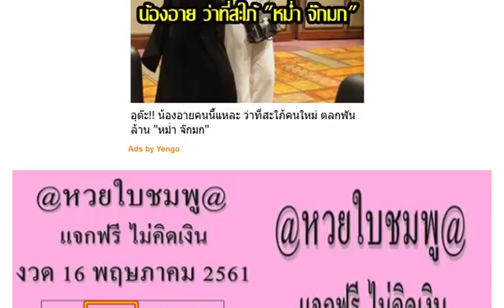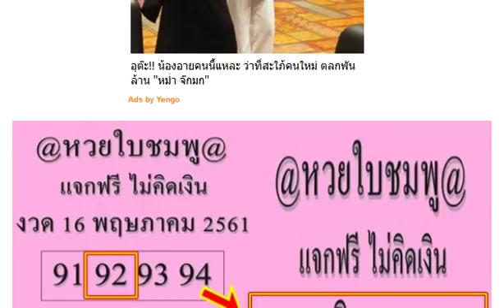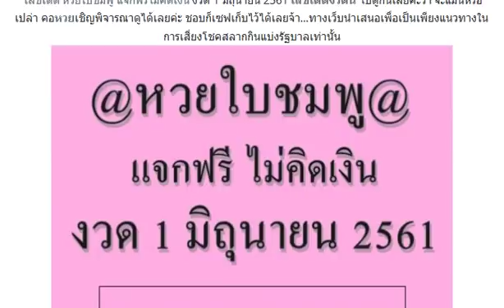หวยใบชมพู แจกฟรีไม่คิดเงิน งวดวันที่ 1/06/61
หวยเด็ดสูตร VIP งวดวันที่ 1/06/61
หวยเด่นมาเเน่นอน 1 ตัว 100% งวดวันที่ 1/06/61
หวยทำมือคุณนายอ้วน งวดวันที่ 1/06/61 (สถิติดีงวดที่แล้วเข้าทั้งบน-ล่าง)
แนวทางหวยรัฐบาล LOTTERY THAI งวดวันที่ 1/06/61
น่าจะปลอม! @ใบเขียว@ ดูไปก่อน งวด 1-6-61
มาแล้ว !! หวยซองรอรวย ชุดบน 3 ตัว 2 ตัว งวดวันที่ 1/6/61
เลขเด็ด หวยปฏิทินโชคลาภ หมอไพศาล งวด 1/6/61
ชอบก็ตาม! เลขเด็ดหวยลับปลดหนี้ งวดวันที่ 1/6/61
เปิดซองเลขนายดำ เลขเด่น เลขเด็ดบน-ล่าง งวดวันที่ 1/6/61
ลงให้แล้ว! เลขเด็ดสามตัวตรง แบงค์พัน สูตรหวย งวดวันที่ 1/6/61 (ผลงานเข้า 2 งวดติด)
หวยซอง เลขแม่นบน- เลขแม่นล่าง งวด 1/6/61
เลขเด็ด อ.ต๋อง บน-ล่าง งวด 1/6/61
มาแล้ว !! หวยคมชอบส่วนตัว 3 ตัวตรง งวดวันที่ 1/6/61
หวยแม่นมากๆ !! เลขเด็ดรองจับคู่ 2 ตัวบน-ล่าง งวดวันที่ 1/6/61 (ผลงานเข้าบน 92)
งวดนี้ลงให้แล้ว!! เลขเด็ดวิ่งหาความสำเร็จ หวยทำมือ 3 ตัวบน งวดวันที่ 1/6/61 (ผลงานเข้า 629 ตรงๆ)
จัดว่าเด็ด!! งวดที่แล้วก็เข้า!! หวยเด็ด คู่โต๊ดบน หวยทำมือแม่นๆ งวดวันที่ 1/06/61
มาแล้ว!! หวยเณรน้อย ซื้อหวยยังโยม 3 ตัว 2 ตัว งวดวันที่ 01/06/61
แจกฟรี!! เลขเด็ด พารวย บน-ล่างให้ตรงๆ งวดวันที่ 01/06/61
คิดตามสูตร เลขงวดนี้ 3 ตัว 2 ตัว งวด1/6/61
มาแล้ว !! หวยซองแม่การะเกด ชุดล่าง 2 ตัว งวดวันที่ 1/6/61
มาแล้ว !! อ.ธนากร บน งวดวันที่ 1/6/61
แนวทางซื้อสลาก !! เลขคำนวณ หางเดียวปลดหนี้ งวดวันที่ 1/6/61
หวยปกเขียว คู่มือเสี่ยงโชค สลากกินแบ่งรัฐบาล งวดวันที่ 01/06/61
เลขเด็ด หวย@ใบส้ม@ 2 ตัวบน-ล่าง งวด 1/6/61
เลขเด็ด หวยนายสมาร์ท สองตัวล่างเน้นๆ งวดวันที่ 01/06/61
หวยซองดีสุดยอด เลขเด่น เลขเด็ดสองตัวบน-ล่าง งวดวันที่ 1/6/61
งวดนี้ลงให้เร็ว! เลขเด็ดลูกพ่อวิษณุกรรม พี่ควายคนโก้ ชุดนี้เน้นล่าง งวดวันที่ 1/6/61
ลงให้รวดเร็วทันใจ! หวยซอง ฅ.ฅนชี้โชค เลขเด่น เลขเด็ดบน-ล่าง งวดวันที่ 1/6/61 (ผลงานเข้าบน 92)
งวดใหม่มาแล้ว! หวยซอง ส.นิคม เลขเด็ดเต็มเหนี่ยว งวดวันที่ 1/6/61 (ผลงานเข้ามาแล้ว 2 งวดซ้อน)
ถึงกับช็อกมือสั่น! แม่ค้าขนมเฮลั่นถูกหวย 6 ล้าน ดวงจะรวยซื้อใบเดียวออกตรงเผง
เฮงอีกแล้ว! “มนต์สิทธิ์ คำสร้อย” โชว์ลอตเตอรี่ถูกรางวัล 16/05/61 บอกเลยงวดนี้รับเต็มๆ!!!
คนรวยมาแล้วจ้า“สาวเจ้าหน้าที่รพ. ดวงเฮง” ถูกรางวัลที่ 1 รับ 12ล้าน
ตรวจหวย ตรวจผลสลากกินแบ่งรัฐบาล งวดนี้ 16 พฤษภาคม 2561
ถ่ายทอดสดการออกรางวัลสลากกินแบ่งรัฐบาล งวด 16 พฤษภาคม 2561
ทดลองออก!! เลขเด็ดกองสลาก งวด 16/5/61
งวดนี้จับคู่รวย! หวยเลขนางกวัก เลขเด่นแม่นๆ งวดวันที่ 16/5/61
หวยทำมือ อาจารย์ฐาพารวย เลขเด็ดสามตัวสองตัว บน-ล่าง งวดวันที่ 16/5/61
ลงให้แล้วชอบก็จัดไป! หวยฅนสระแก้ว หวยทำมือบน-ล่างแม่นๆ งวดวันที่ 16/5/61 (ผลงานเข้า 2 งวดติด)
ลงให้แล้ว! เลขเด็ด คุณชาย ก.ท.ม. หวยทำมือแม่นๆ งวดวันที่ 16/5/61
โค้งสุดท้ายก่อนหวยออก!! เลขเด็ด โอ๋โกดัง (อ.โอ๋รางยาว) เลขวิ่งบน วิ่งล่างแม่นๆ งวดวันที่ 16/5/61
ตามกันต่อ!! เลขเด็ดชุดล้างหนี้ บน-ล่าง งวด 16/5/61
จัดไป!! เลขเด็ด หวยบ้านๆ ผู้ชายบ้านๆ 3 ตัว 2 ตัวบน-ล่าง งวด 16/5/61
เลขเด็ด เณรน้อยเจ้าปัญญา 3 ตัวบนและ 2 ตัวบน-ล่าง งวด 16/5/61
มาแล้ว!! เลขเด็ด หวยเลขร่วมบุญ สามตัวตรง งวด 16/5/61 ผลงานน่าติดตาม
เลขเด็ด หวยอ.ศรีบุรินทร์ 3 ตัวตรงๆ งวด 16/5/61 ผลงานเข้า 038 ตรงๆ
งวดที่แล้วตรงเป๊ะ 85 !!!..ตามกันติดๆ เลขเด็ด 3 ตัว 2 ตัวเน้นๆ งวด 16/5/61
ไม่ต้องรอนานได้ซองมาเเล้ว!! หวยซอง ซ.พันล้าน (บนหางเดียว) งวด 16/5/61
เลขเด็ด พิชิตโชค 2-3 ตัวบน-ล่าง งวด 16/5/61 ผลงานเข้าคู่โต๊ดบน 83
เลขเด็ด หวยประกายเพรช 2 ตัวบน-ล่างเน้นๆ งวด 16/5/61 เข้ามาแล้ว 2 งวดติด
เลขเด็ด หวยมหาจิรายุ ชุด 3 ตัวบน 2 ตัวล่าง งวด 16/5/61
ใครรอมารับไป! อ.ว่าน งวด 16/5/61
เลขเด็ด หวยหนุ่มยาใจ 3 ตัวบน 2 ตัวล่าง งวด 16/5/61
เลขเด็ด OKลอตเตอรี่ สิบเลขฮิต งวด 16/5/61
มาแล้ว!! เลขเด็ด หวยซอง ตามใบนี้รวย สรุป 2 ตัวบน งวด 16/5/61
ตามคำสัญญาสรุปหวย!! เลขเด็ด ยุทธพล พลังเลข ชุด 3 ตัว 2 ตัวบน-ล่าง งวด 16/5/61
หวยจ้าวพายุ ภ.พยัคฆภูมิพิสัย ใบ้มาแล้ว 2 ตัวเน้นๆ งวดวันที่ 16/05/61
เลขเด็ดคู่โต๊ดบน 2 ชุดเน้นๆ งวดวันที่ 16/05/61 ผลงานเข้าล่าง 58
ได้มาแล้ว!! เลขเด็ด อ.ศรีบุรินทร์ 3ตัวตรงๆ งวดวันที่ 16/05/61
ลงให้แล้ว! เลขเด็ดชุดวัดดวงกองสลาก หวยทำมือ บนล่าง งวดวันที่ 16/5/61
มาแล้ว!! เลขเด็ด หวยลูกพ่อวิษณุกรรม ชุดสามตัวบน งวด 16/5/61
ลงให้แล้ว! เลขเด็ด หวยถ้ำใต้น้ำ ชุด 2 ตัวล่างเน้นๆ งวดวันที่ 16/5/61
ชอบก็จัดไป!! เลขเด็ด หวยทำมือ หนุ่มบรบือ 3 ตัว 2 ตัวบน-ล่าง งวดวันที่ 16/5/61
เลขเด็ด เลขปลดหนี้ แก้จน 3 ตัวบน 2 ตัวล่าง งวดวันที่ 16/05/61
เอาไปรวย!! เลขเด็ด หวยหนุ่มเลย สรุปโค้งสุดท้ายบน-ล่าง งวดวันที่ 16/05/61
มาแล้ว!! ชุดวิเคราะห์หวยไทยรัฐ จับเลขเด่น 3 ตัว 2 ตัวบน-ล่าง งวดวันที่ 16/5/61
มาแล้ว!! เลขเด็ด หวยเงินเทวดา ชุดบน-ล่าง งวดวันที่ 16/05/61
เลขเด็ด หวยคนวัดดวง 3 ตัวบน 2 ตัวล่าง งวดวันที่ 16/05/61
เลขเด็ด หวยลุงแป้น 3 ตัว 2 ตัว งวดวันที่ 16/05/61
เลขเด็ด อ.เพลิงตะวัน 3 ตัวบน 2 ตัวล่างแม่นๆ งวดวันที่ 16/05/61 ผลงานดีเข้าเต็มๆ
งวดนี้ต้องตาม!!! หวยทำมือ ฅนหลังเขา เลขเด่น เลขเด็ดสองตัว บน-ล่าง งวดวันที่ 16/5/61
เลขเด็ด หวยซอง รับตังค์ 3 ตัว 2 ตัวบน-ล่าง งวดวันที่ 16/05/61
เอาไปรวย!! เลขเด็ด เกจิ อาจารย์ดัง 3 ตัว 2 ตัวเน้นๆ งวดวันที่ 16/05/61 ผลงานเข้าโต๊ด 830
เลขเด็ด หวยดังตรังคำชะโนด 2 ตัวบน-ล่าง งวดวันที่ 16/05/61
เอาไป !! เลขเด็ด !! หวยซองซั่มจั๋ง 100% เลขสองตัว ล่าง งวดวันที่ 16/05/61
เลขเด็ด หวยพารวย บน-ล่าง งวดวันที่ 16/05/61 ผลงาน่าติดตาม
เลขเด็ด โชคดี สามตัวบนเน้นๆ งวดวันที่ 16/05/61 ผลงานเข้าโต๊ด 083
จัดไป!! หวยปลดหนี้เงินแสน สามตัวตรง งวดวันที่ 16/05/61